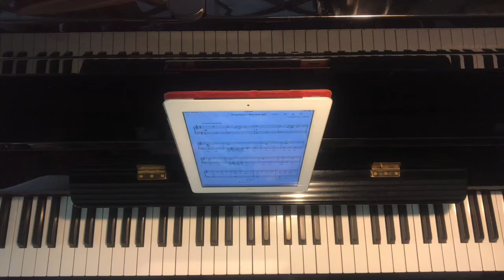Bear Cub by Sarah Reaser O'Brien. Composers Community.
Easy piano solo for beginners by Sarah Reaser O'Brien, NCTM. From the Backyard Bash Collection. Sheet music available at pianopronto.com and composerscommunity.com.